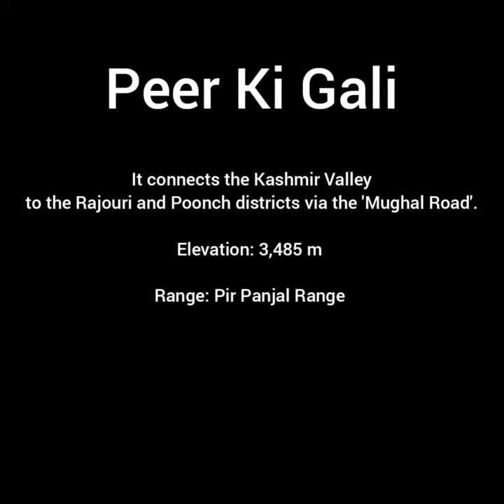Jammu to Kashmir by Mughal road ||Kashmir mein hmara pehla din|| anniversary_tour 🥰❤️ mnNeh ❤️